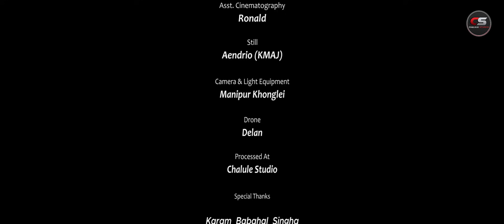"NONGMA HAIGE" | A MANIPUR WEBSERIES | EPISODE-1 Official RELEASED | 2021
KBS FILM presents

KMAJ  2nd PRODUCTION

FEATURING :
SAMARAT KHUNDONGBAM, PRITY SALAM, NONGDAMBA NG., MELVIA LAISHRAM, RENUBALA SINGHA, ROBARTSON YUMNAM, SARLA KHUNDONGBAM, BALLONDY YUMNAM, JENCY KANGUJAM, RAKESH KHONDONGBAM, AMOM SARDA, DIANA SINAM, REEPA AKOIJAM, AD CHINGAKHAM, NONGPOKNGANBA, TERINA NG., YUMNAM KARUNA & MAMA LATABI

COSTUME DESIGNER : SARJU NG.

MAKE UP : SARDA

GUEST MAKE UP : PAYAL & TON KAKCHING

PRODUCTION MANAGER : LANGAMBA

PRODUCTION CONTROLER : KARAM RABI SINGH

LIGHT/ CAMERA EQUIPMENT: MANIPUR KHONGLEI

SOUND PARTNER : PANTHOIBI SOUND ELECTRONIC (PSE) NARANSEINA

SCREENPLAY & DIALOGUE : PRANE YUNGKHAM

STILL : AENDRIOTIME7 KMAJ

CINEMATOGRAPHER & EDITOR : JOHNY KMAJ  & MAHANTA NG. (KMAJ)

A webseries by  KURU KMAJ

ANTI PIRACY POLICY : Any unauthorized upload, remake , cover , reproduction or redistribution of CHALULESTUDIO is strictly prohibited.

Thanks ( TEAM OFFICIAL "NONGMA HAIGE"  )